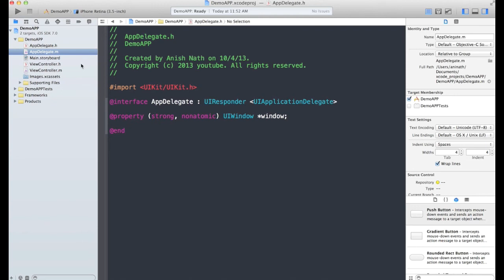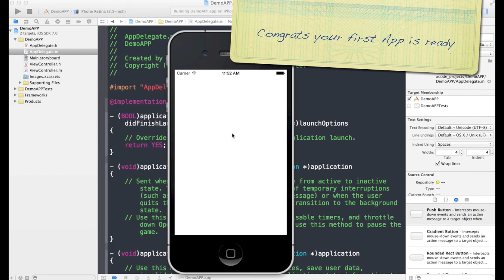How To Make Your First iPhone Application, IPhone/IPad Setting Project Up,iOS Development xCode 5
Your First iPhone/iPad Project Phone IPad Setting Project Up,xcode 5 tutorial for beginners, How To Make Your First iPhone Application